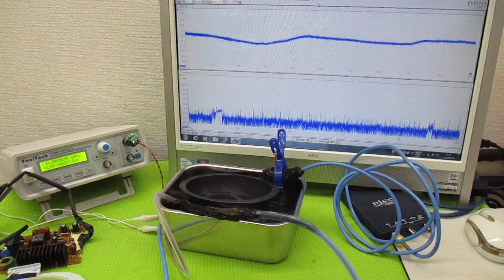オリジナル製品：超音波発振プローブを利用した超音波制御技術 ultrasonic-labo